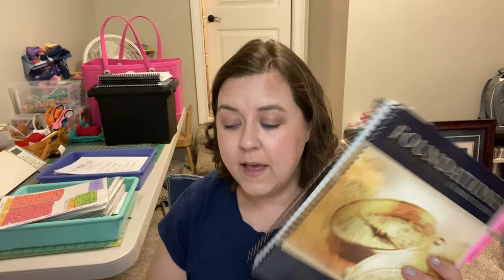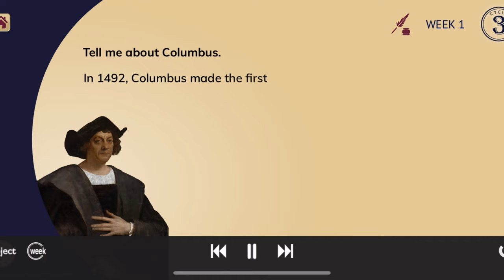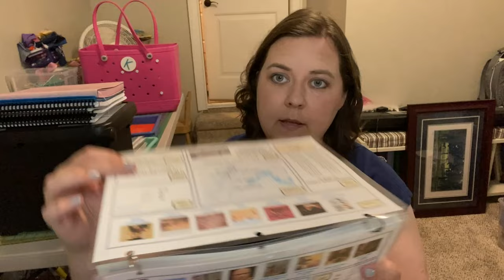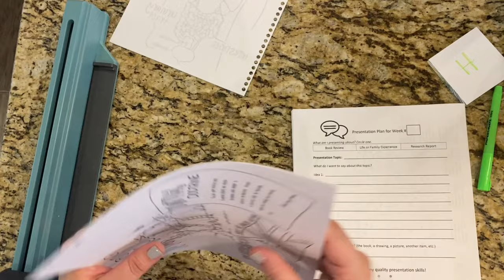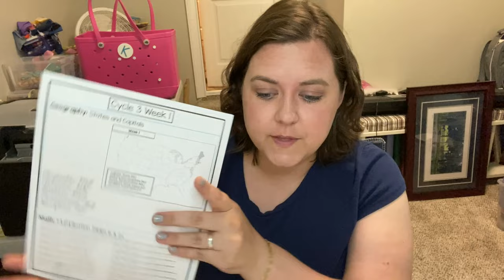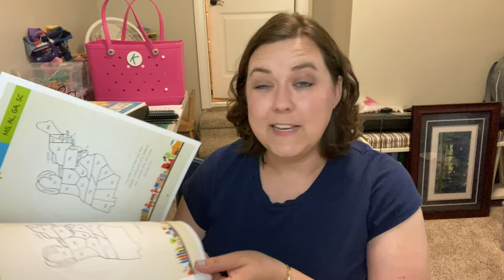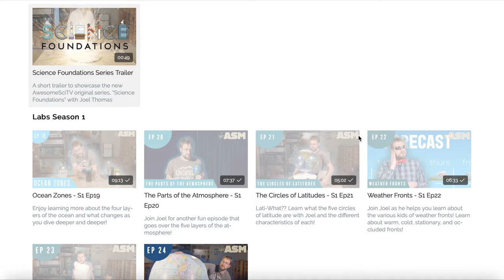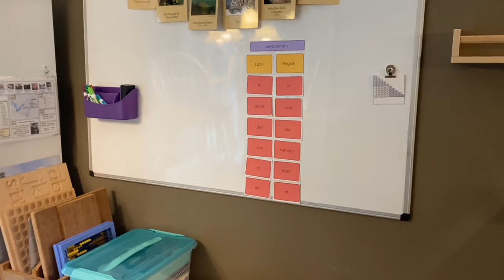*NEW* Classical Conversations Foundations {Cycle 3} ORGANIZATION & PREP | 2023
If you've watched my prep videos from past cycles, the first part of this video will have a lot of repeat info for you.  Skip to the 2nd half (start at 28 minutes in) to see the new stuff.

Time Stamps:
00:00 intro
03:41 physical resources (foundations guide, maps, timeline cards)
07:53 organizing your resources (Foundation Guide tabs, timeline card storage, etc.)
13:09 digital resources (app, songs, etc.)
17:37 fridge facts
20:13 flip books
23:50 memory work wall (trifold board)
28:22 worksheet organization
32:40 what worksheets I'm using for my kids
38:33 other great worksheets
44:14 my binder (memory work, book lists, planner, etc.)
48:42 geography
52:55 history
55:52 science
01:00:40 English
01:03:12 Latin
01:05:01 math
01:05:45 last resources

••LINKS TO SOME ITEMS MENTIONED••
Tabs for guide
Box for timeline cards
Dividers for timeline cards
Photo albums
Command hooks
Command clips for timeline cards
Binding machine

Because the YouTube description box can only be so long I can't fit every link to all the things I showed so instead I put ALL the links on my blog
There you'll find links to:
- FRIDGE FACTS
- FLIP BOOKS
- TRIFOLD SHEETS
- CC CONNECTED WORKSHEETS
- OTHER ACTIVITIES

••NON-CC CONNECTED WORKSHEET LINKS••

Coloring pages - Amy Snider Designs

Pre-made workbooks from Sunshine + Oranges
All Weeks
Just weeks 1-12
Just weeks 13-24

••OTHER ACTIVITIES••

MATH
- 15x15 Pop it